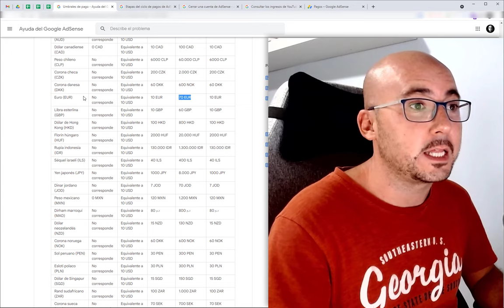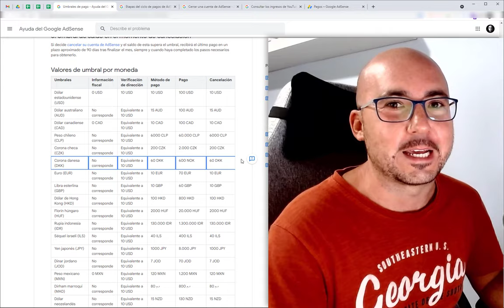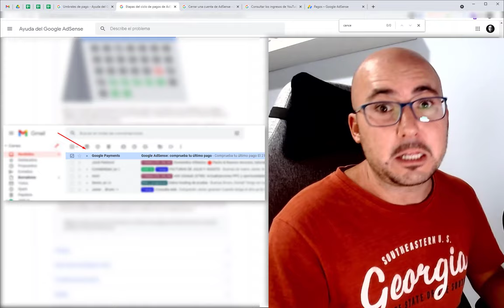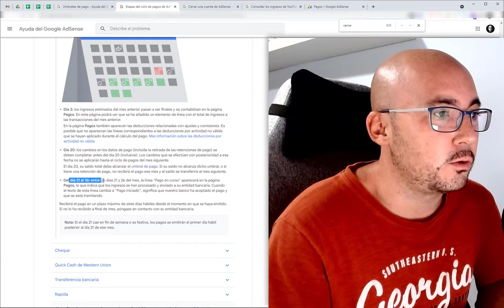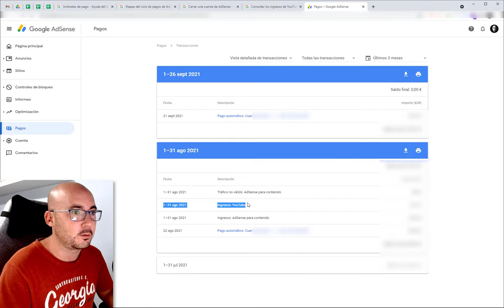🔴 ¿CUÁNDO PAGA GOOGLE ADSENSE Y YOUTUBE? 💰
Google Adsense paga entre los días 21 y 26 de cada mes. Ala ya lo he dicho, pero te cuento MÁS detalles IMPORTANTES... Dale al PLAY!!! ▶️

Todos los meses el grupo de Adsense Talks se llena con las mismas preguntas:

- ¿Cuándo paga Adsense?
- ¿Por qué mi saldo está a cero o en negativo? ¿le debo dinero a Google?
- ¿Por qué pone pago automático emitido y no he recibido mi dinero?
- ¿Por qué...?

Así que aquí van las respuestas en formato vídeo y directas al grano ;)

Como ya es habitual, seguro que me dejo algunos puntos sin tratar y otros donde me haya confundido o explicado mal. Déjame un comentario y lo resolvemos más abajo.

Si solo te apetece saludar, déjame un 🦄

⏱️ Índice del del vídeo:
00:16 Cuenta verificada y umbral mínimo
00:55 Umbral mínimo para cerrar cuenta de Adsense
01:24 Ciclo de pagos de Adsense
02:46 El pago de los ingresos de Youtube
03:10 La semana del terror: cuando bannean cuentas...
03:38 La sección de pagos de Adsense

💡 Foco led
🔉 Paneles acústicos

✔️ ¡SÍGUEME! ✔️